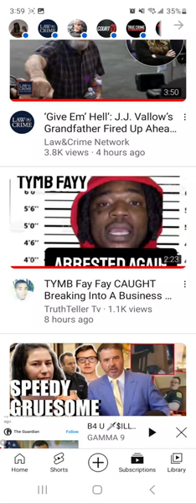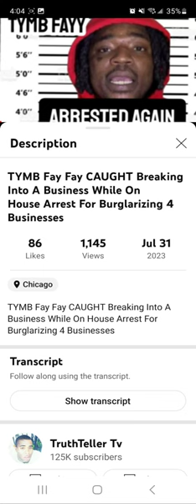SOUNDS LIKE ADDICTION SHAWTY :( 🙏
this from truthteller channel go check out the whole story SHAWTY